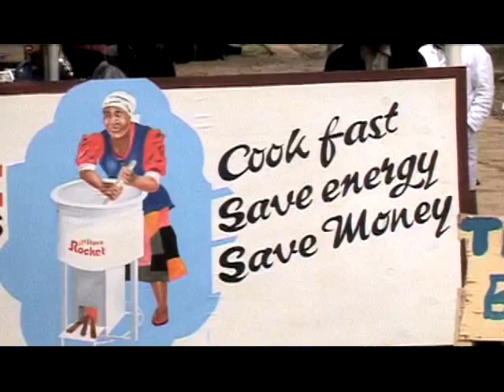Malawi Rocket Stove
Short documentary about Peter Scott's success implementing rocket stoves in Malawi. The video features local production of the stoves, highlights the rocket stove's elimination of smoke, and features its significant reduction on wood consumption.